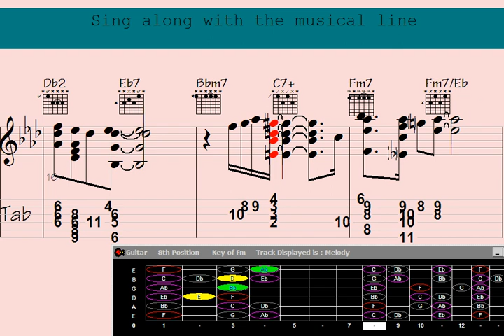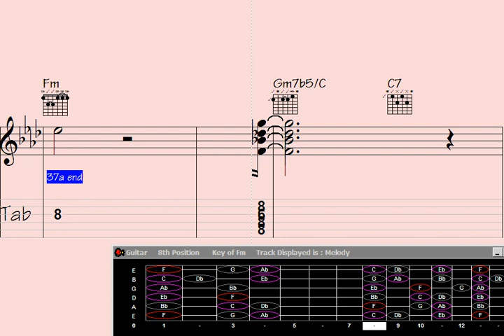Unleash your inner guitar virtuoso with this mind-blowing Guitar Chord Melody echoing the sensatio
"Unleash your inner guitar virtuoso with this extraordinary Guitar Chord Melody rendition of the electrifying hit 'Photogenic Runaround.' Prepare to be amazed as every strum echoes with the essence of greatness, transporting you into a world of sensational musicality. Dive into this mind-blowing performance and let your fingers dance across the fretboard, channeling the spirit of this sensational song. Get ready to embark on a journey of musical brilliance."